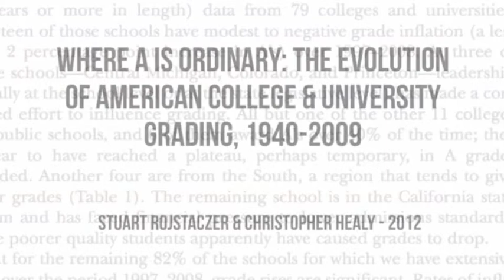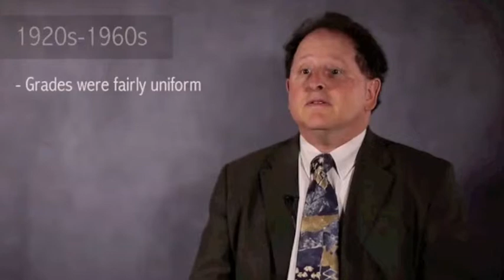Stuart Rojstaczer Interviewed About Grade Inflation, The Voice, TCR, Columbia U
May 1, 2013 interview about college grading paper authored by Stuart Rojstaczer and Chris Healy in the Teachers College Record, 2012.  Better version (especially audio) can be found